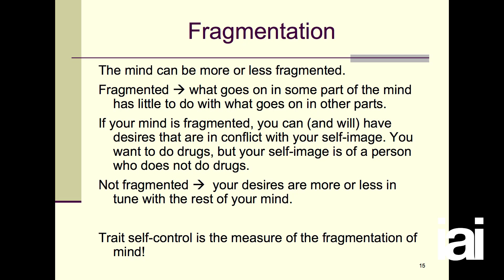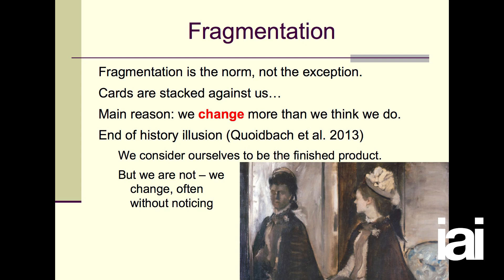The secret of self control | Bence Nanay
Is it better for us to resist temptations or avoid them altogether? Philosopher of perception and action Bence Nanay argues that our ability to say no is connected with the fragmentation of our minds.

Bence Nanay is Professor of Philosophy at the University of Antwerp AND awesome

The IAI offers a host of different platforms where you can watch and debate the big issues that matter:

We also have extensive discussions on our Facebook and Twitter pages